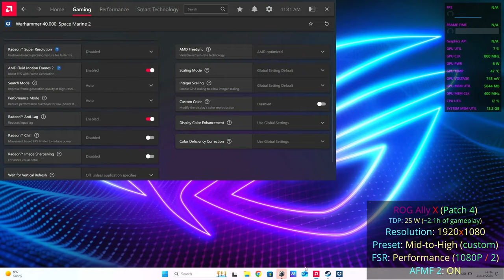Warhammer 40,000: Space Marine 2 Asus Rog Ally X Patch 4 + AFMF 2 (Frame Gen) | Performance Review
Warhammer 40k: Space Marine 2 PC Great Performance on NVIDIA RTX 3080 TI Suprim X and Ryzen 7900X

Settings Used:
- Resolution 1280x720 / 1920x1024
- FSR2: Balanced, Quality and None
- Presets: Medium to High

Chapters:

00:00 Intro
00:13 Settings
00:25 FSR Quality | Preset Mid-to-High | 1280x720
01:46 FSR None | Preset Mid-to-High | 1280x720
05:22 FSR Balanced | Preset Mid-to-High | 1920x1080
06:37 FSR Performance | Preset Mid-to-High | 1920x1080
08:03 AFMF 2 (Frame Gen) | FSR Performance | Preset Mid-to-High | 1920x1080
08:03 AFMF 2 (Frame Gen) | FSR Balanced | Preset Mid-to-High | 1280x720